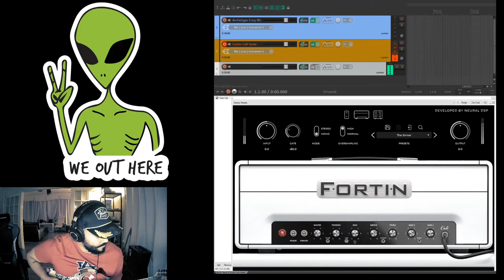Dancing With Aliens - Fortin Cali Suite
Muckin' about with the Neural DSP Fortin Cali Suite!